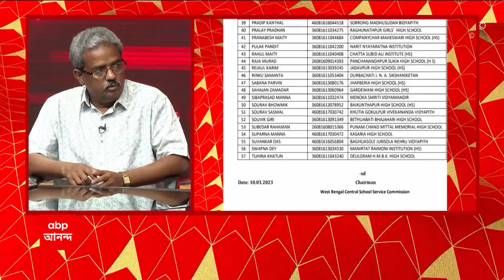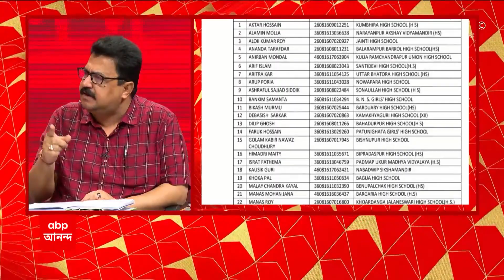SSC Case: ইডি-র কাছে স্বীকারোক্তি শান্তনুর!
ইডি হেফাজতে জিজ্ঞাসাবাদের মুখোমুখি হয়ে দলীয় সংযোগের কথা স্বীকার শান্তনু বন্দ্যোপাধ্যায়ের! এখনও পর্যন্ত ১১১ কোটি টাকার সম্পত্তি গহনা উদ্ধার। দলের সদস্যরাও আবেদন করতেন চাকরির জন্য, নেতাদের সঙ্গে যোগাযোগ করা হতো সরাসরি, তাতে মধ্যস্থতা করতেন তিনি, জানালেন শান্তনু।